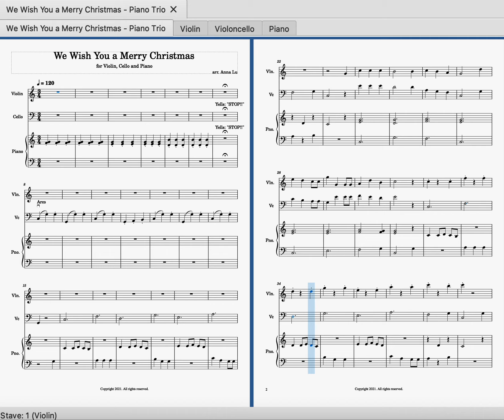We wish you a Merry Christmas - Piano Trio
for Violin, Cello and Piano

Arranged by Anna Lu

I arranged this famous Christmas carol in 2021 for my piano student and her two elder sisters who play the flute and the cello. As it was our first face-to-face concert, this was
intended to be a fun item, so I have added some ‘acting’ element at the beginning of the
piece!

The piano player who is a beginner plays the “Chopsticks” melody terribly on the piano and the other two players are disgusted and cover their ears and yells “STOP!”.

The cellist then enters proudly with a waltz-like accompanying pattern. The chorus melody is always played by the piano and the two instruments take turns playing the verse melody.

Essentially this can be played with any combination of instruments, provided there is one
treble instrument and one bass instrument.

I hope you enjoy this arrangement!